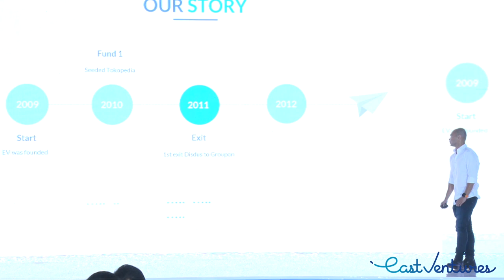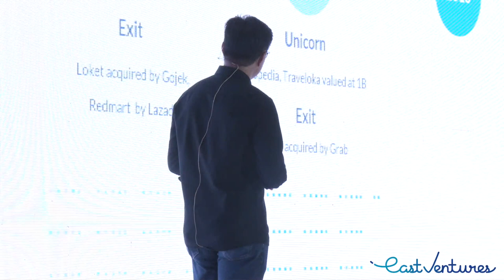East Ventures 10th Anniversary | A Decade of Impact (Our Story)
Opening event:  A Decade of Impact (Our Story)

Speakers:
- Willson Cuaca, Managing Partner of East Ventures
- Batara Eto, Managing Partner of East Ventures
- Taiga Matsuyama, Managing Partner of East Ventures
East Ventures celebrated its 10th year anniversary on 7th October 2019 at Westin Hotel, Jakarta, Indonesia. The event was attended by all EV's family, including Ministers, Government representative, startup founders, LPs, partners, and friends
Opening the event, three Co-Founders and Managing Partners of East Ventures - Willson Cuaca, Batara Eto, and Taiga Matsuyama - shared how their mutual dreams in building the digital ecosystem of Southeast Asia has brought them together and decided to start East Ventures. The founders then shared the journey of East Ventures in Southeast Asia and Japan, and why their hypothesis is always change based on the maturity of the startup ecosystem.